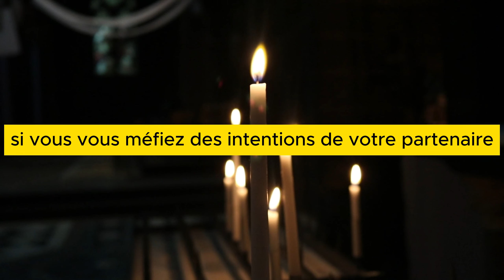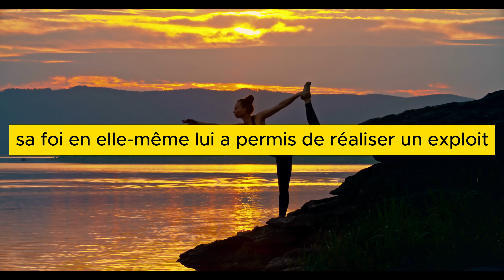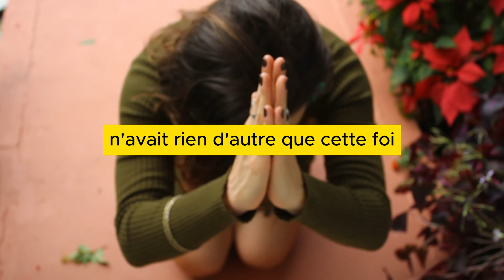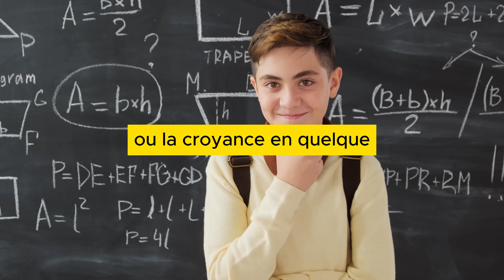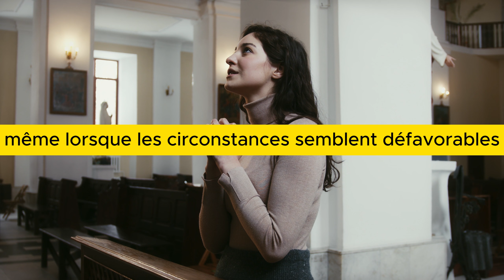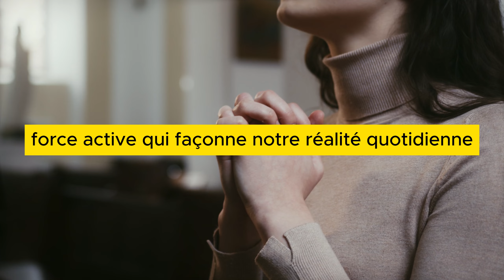La foi : Votre Instrument Ultime pour Réaliser Vos Rêves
C'est le pouvoir de la foi que tous les grands leaders et réalisateurs ont utilisé pour atteindre des objectifs qui semblaient impossibles au monde ordinaire. Lorsque personne ne croyait en leur vision, ils ont gardé foi en eux-mêmes. Abraham Lincoln n'aurait pas pu mettre fin au racisme s'il n'avait pas cru en son rêve de rendre le monde meilleur. Joe Frasier, le premier homme à avoir battu le légendaire boxeur Mohammed Ali après 32 victoires consécutives, n'avait rien d'autre que cette foi pour transformer son rêve en réalité. Sans cette même foi, Nelson Mandela ne serait pas président après 27 années d'emprisonnement.

NOS VIDÉOS QUI CARTONNENT

15 LEÇONS que les gens apprennent trop tard dans leur vie

Musique de fond: wombat-noises-audio-the-legend | Bibliothèque Youtube
Musique de fond: Spirit of fire - Jesse Gallagher | Bibliothèque Youtube